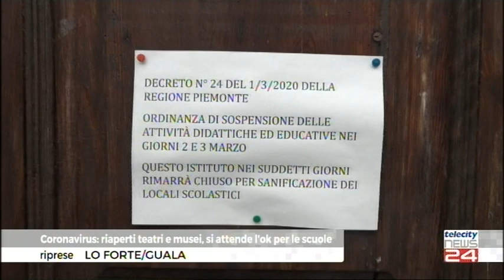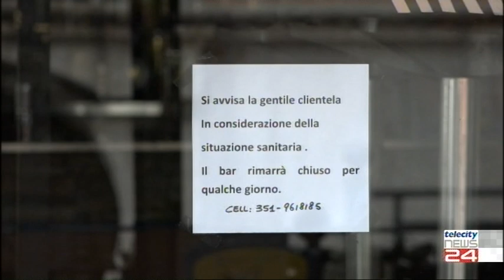02/03/20 - Coronavirus:riaperti teatri e musei,si attende l'ok per le scuole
02/03/20 - Coronavirus:riaperti teatri e musei,si attende l'ok per le scuole